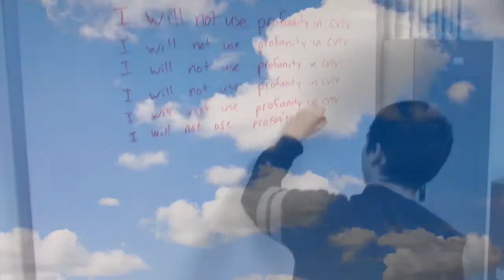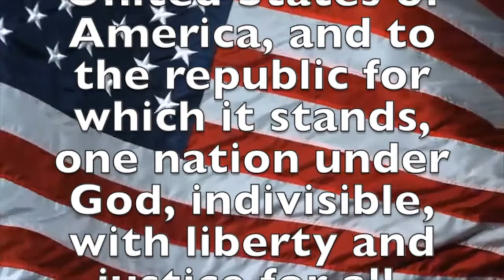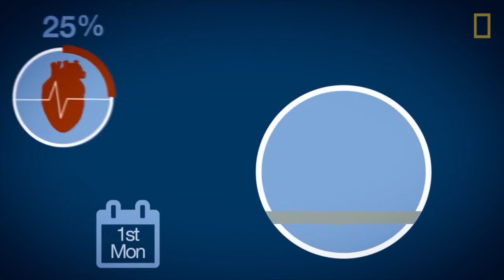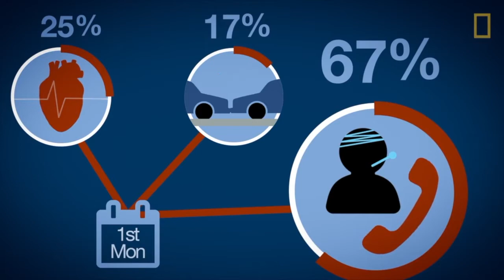March 9, 2018